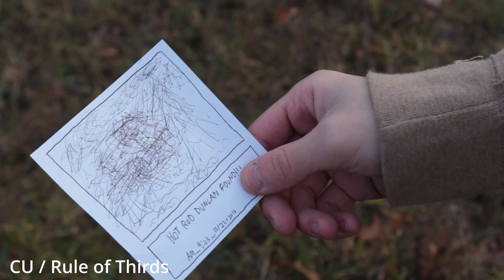Hot Rod Duncan Film